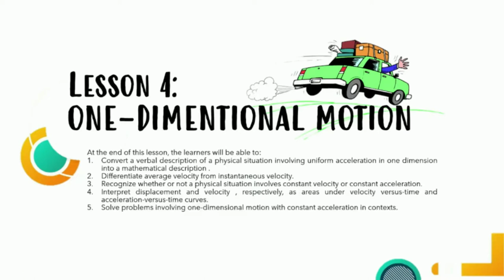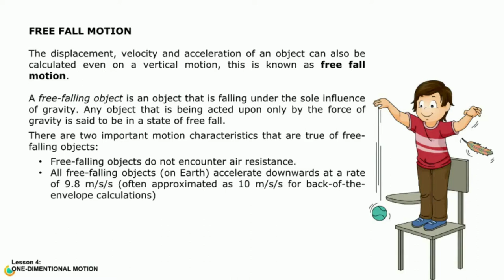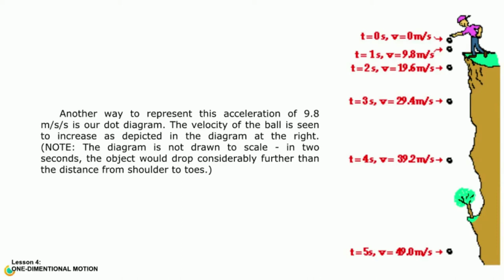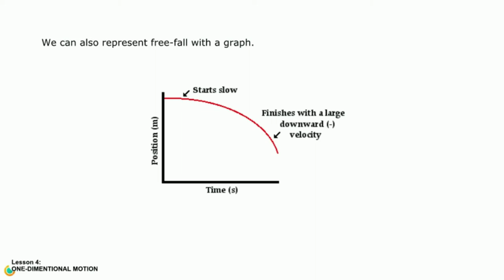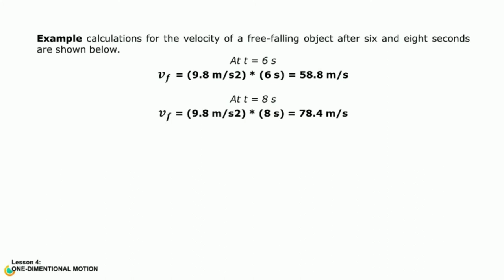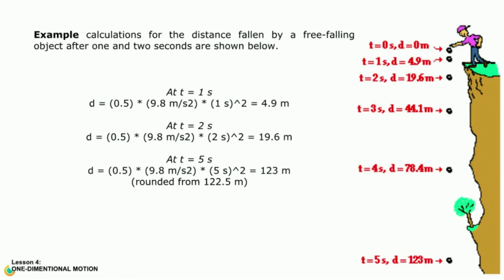SHS General Physics 1| Lesson 4: Free-Falling Bodies - Part 2